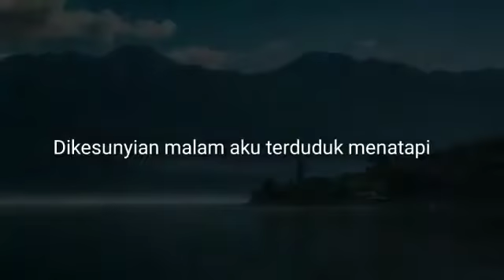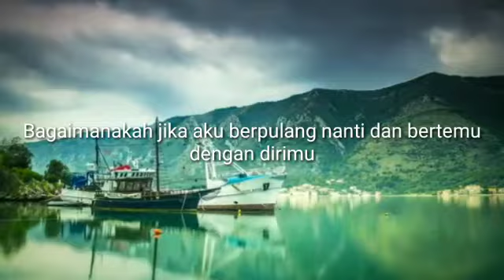Sunyi Bersama Rembulan Oleh Rizky KS Simamora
Luapan isi hati